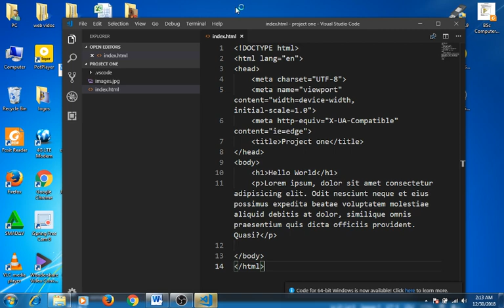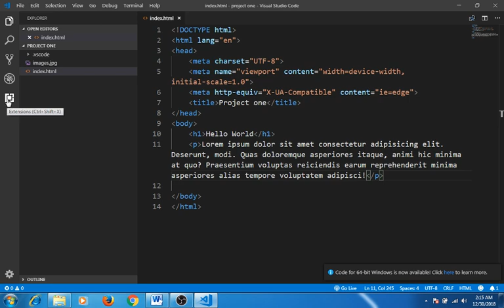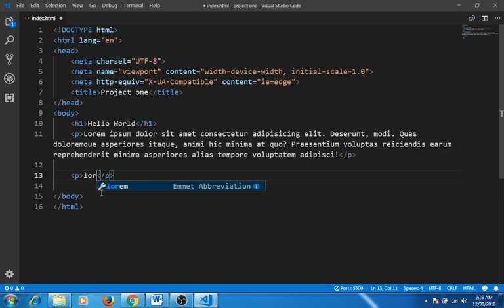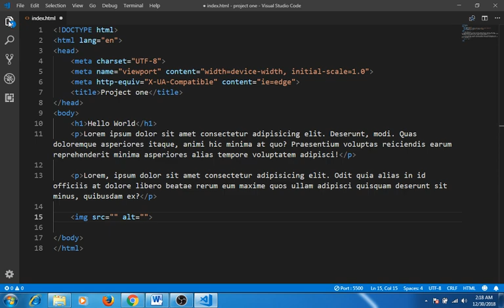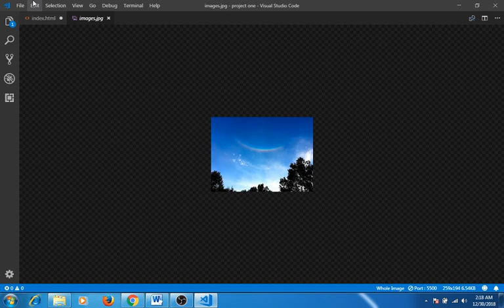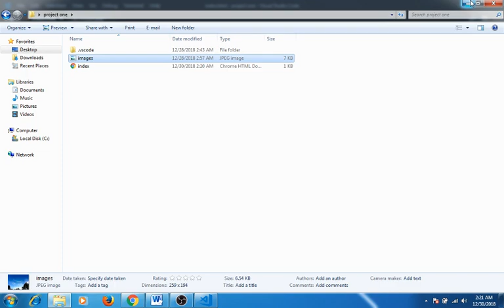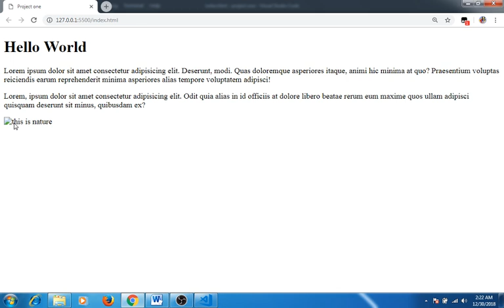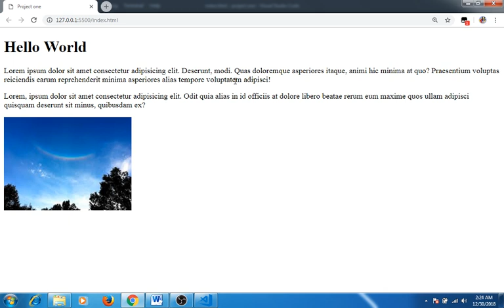Intro to html step-by-step 02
In this lecture we deal with Paragraph tag, the image tag and also how to install live server in visual studio code